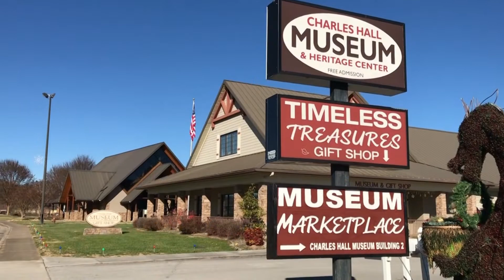"The Starr Mountain Hermit - Charles Hall Museum" Weekly Word Outdoor Adventures for Jan 20, 2022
The Starr Mountain Hermit - Charles Hall Museum
Weekly Word Outdoor Adventures for Jan 20, 2022
Welcome back Outdoor Adventurers to our second episode about the Starr Mountain Hermit - Mason Evans.  This week we are at the Charles Hall Museum in Tellico Plains, TN and have the special honor of Ms. Pam Hall Matthews sharing a mysterious object that was found near Panther Bluff, Mason's wilderness home.  This is extremely fascinating and an amazing find!
Thanks for your support and remember to share the Weekly Word!  Also, if you need to know more about Jesus, need prayer or want to share a praise, we would love to hear from you!
Pastor Tazz
Cleveland Community Chapel
1823 Forest Ridge Dr SW